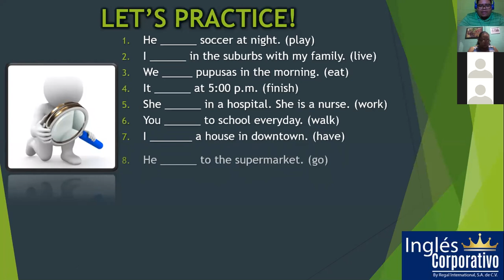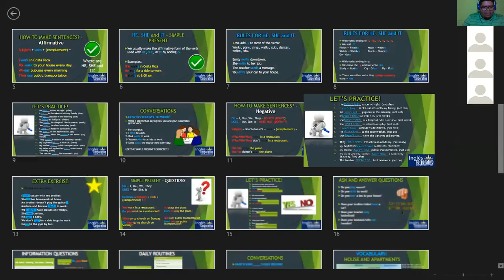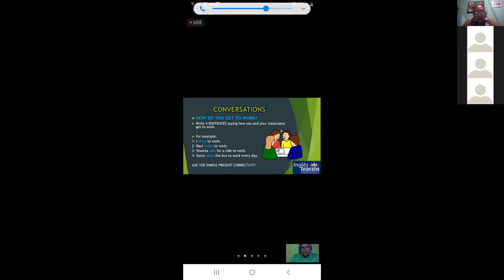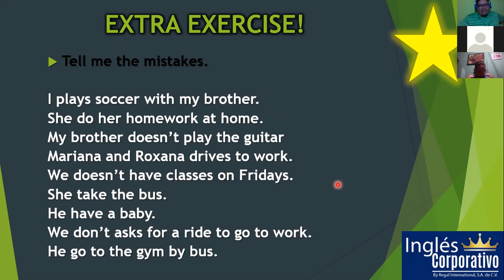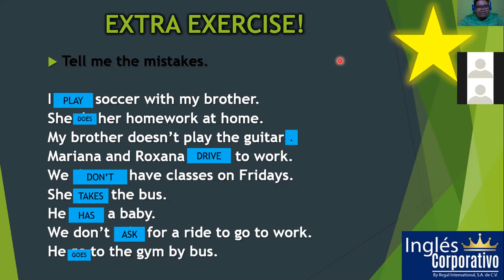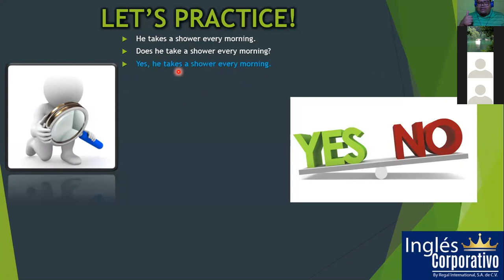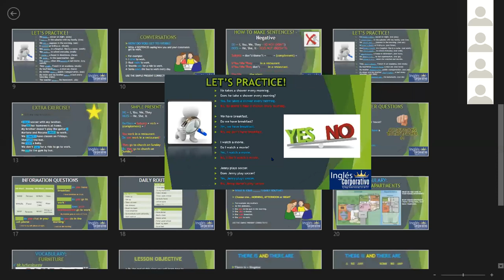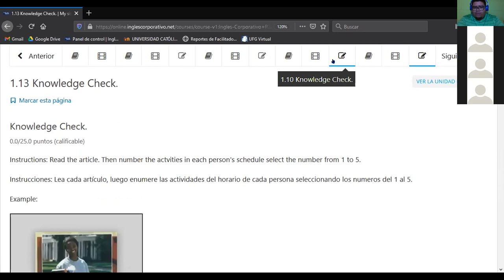Ingles Corporativo-Yes/No Questions in the simple present (27/11/2020)